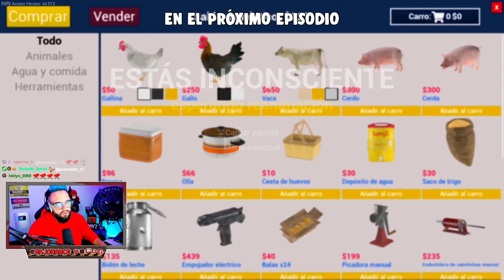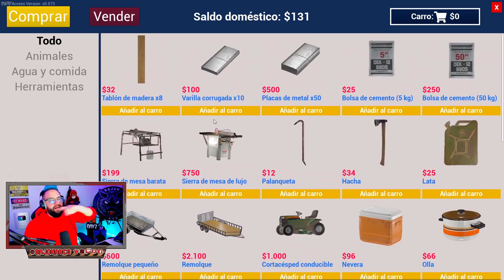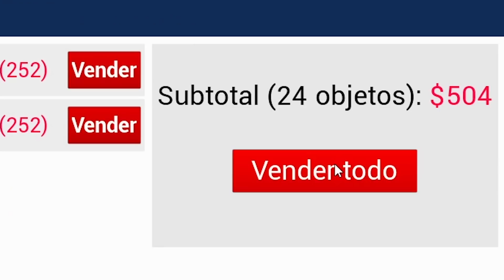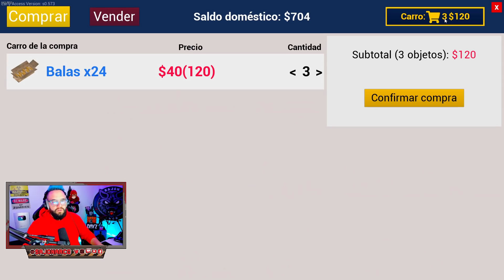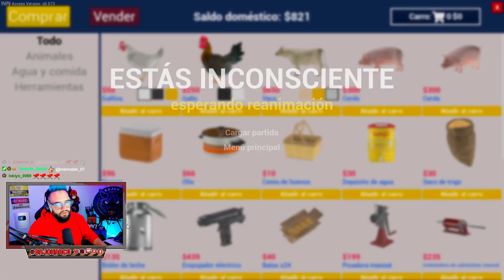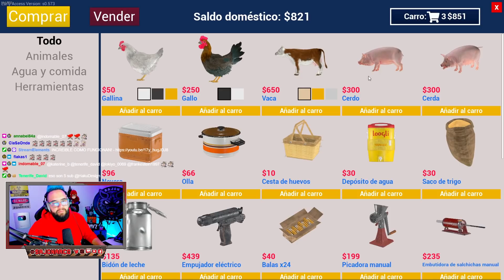TENEMOS UN NUEVO MIEMBRO EN LA FAMILIA DE RANCH SIMULATOR | SajonArco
Tenemos nuevo miembro en la familia de Ranch Simulator gameplay.

Miniatura y vídeo creado y subido por SajonArco.